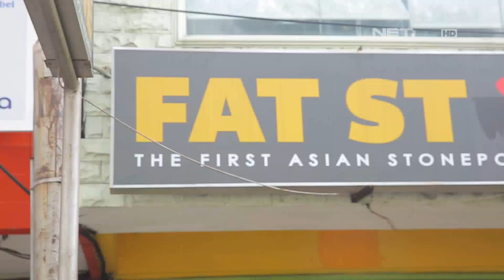Unik Sekali, Makanan Ini Masaknya di Atas Batu